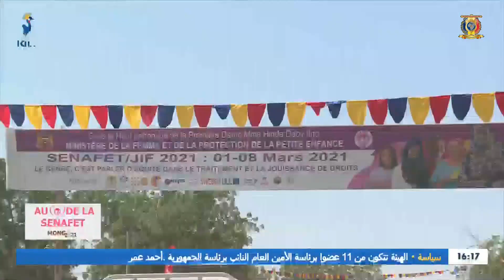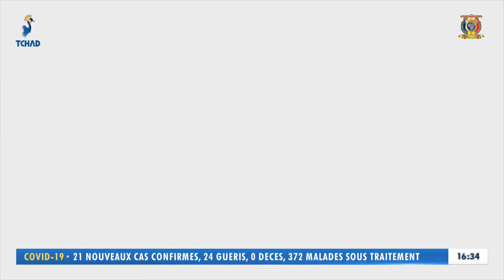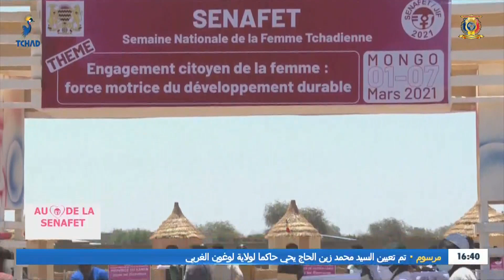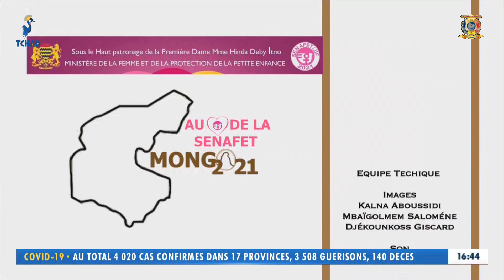AU CŒUR DE LA SENAFET MONGO 2021- LANCEMENT OFFICIEL DE LA SEMAINE NATIONALE DE LA FEMME TCHADIENNE